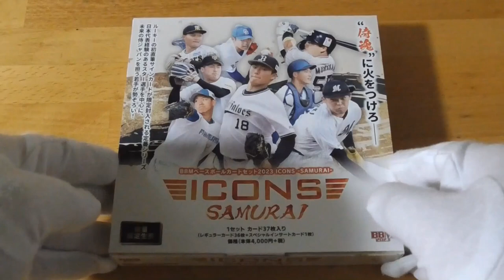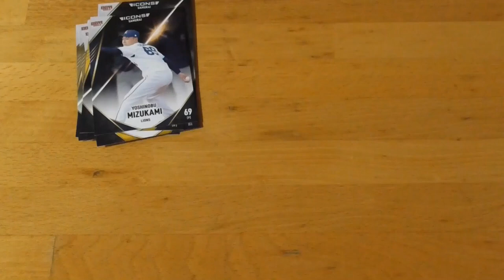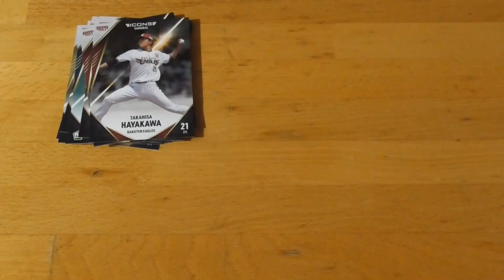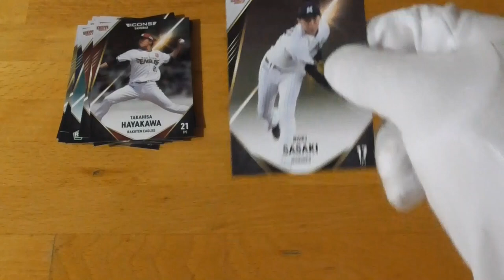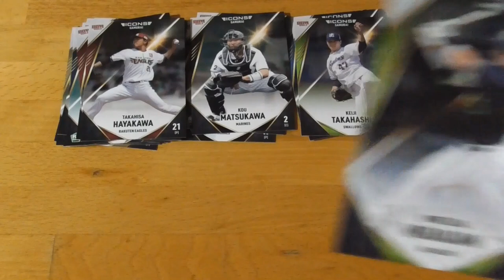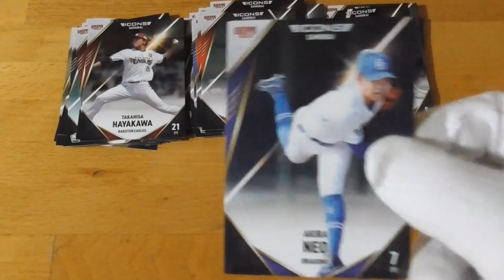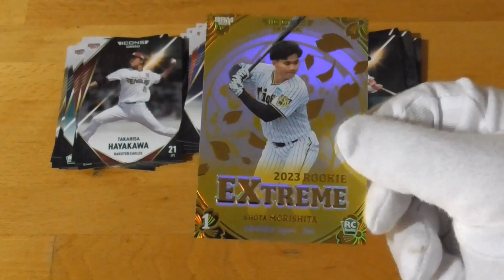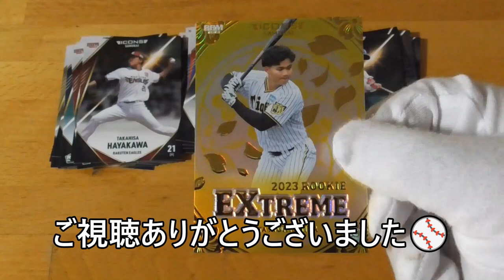BBMベースボールカードセット2023 ICONS SAMURAI 開封動画⚾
サブチャンネル「僕の趣味チャンネルのおまけ（料理系動画）」もよろしくお願いいたします。